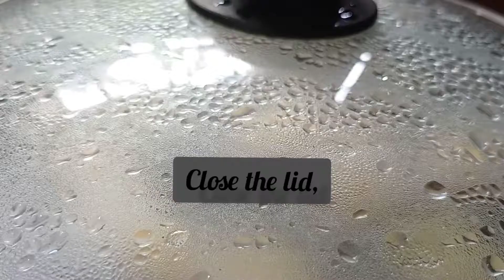Cauliflower potato curry ( Veg ) // fulkopir tarkari // Cook with me // Jayshri Baruah.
Jayshri Baruah

Today's recipe,
Cauliflower potato curry, fulkopir tarkari ( Veg )
the most favourite recipe in winters.

How to make:
 1. Boil the potatoes and cauliflowers .
 2. Keep aside.
 3. Heat the oil ( Mustard oil ) in a medium flame.
 4. Add turmeric powder and fry the potatoes.
** Make sure that the potatoes have a light brown colour.
 6. Keep aside.
 7.Again fry the cauliflowers and keep aside.
 8. Fry the onions, ginger, garlic and fry it.
 9.Add tomatoes.
** Make sure that it had become tender.
10. Now, keep aside.
11. Make a paste.
12.  Heat the oil, add cumin, dhaniya.
Now, add the paste in a kadhai.
13. Stir them.
14. Add salt,haldi, dhaniya powder and red chilli powder. Mix well.
15. Add the potatoes, after few minutes add the cauliflowers and mix well.
Add a little bit of water.
16. Add coriander leaves, dhaniya.
** add the salt according to your taste.